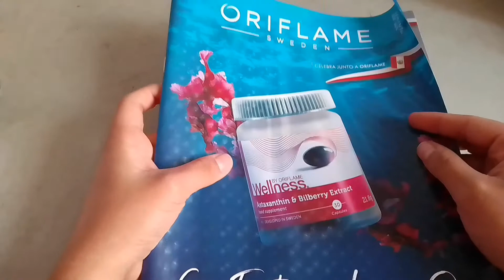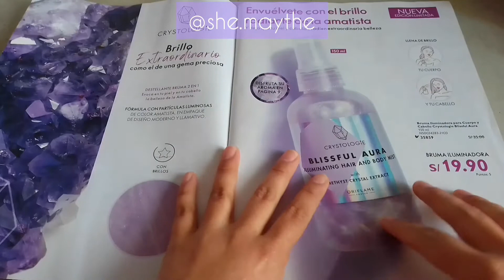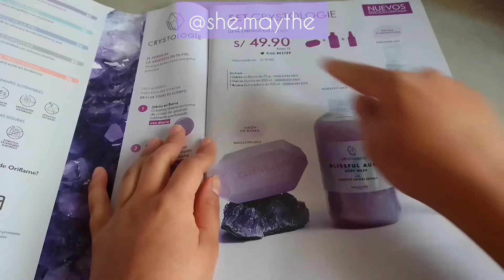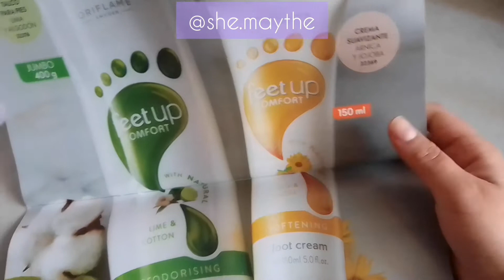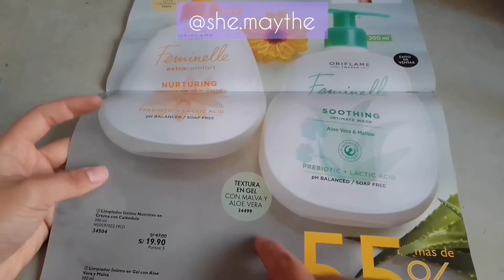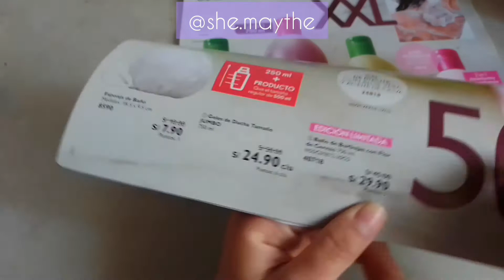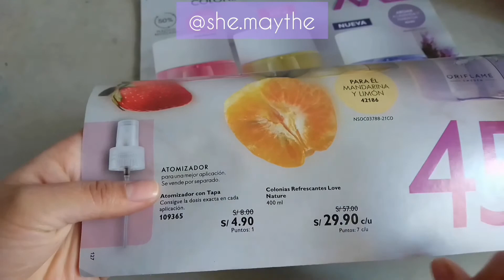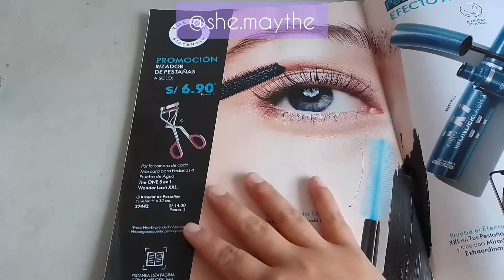LANZAMIENTOS Oriflame C09 2021 - She Maythe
Esta es la versión con los LANZAMIENTOS de esta campaña ✨ el catálogo completo ya está en el canal 💕

Por aquí nos veremos más seguido 👇🏼👇🏼

APP Juega y gana monedas que se convierten en dólares 💵

APP lee el contenido y junta monedas que se convierten en dólares 💵